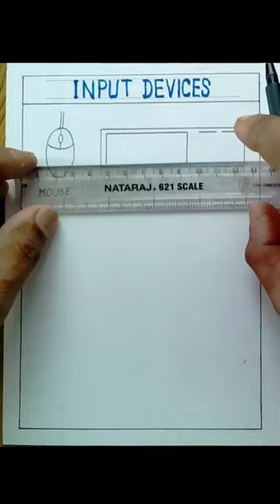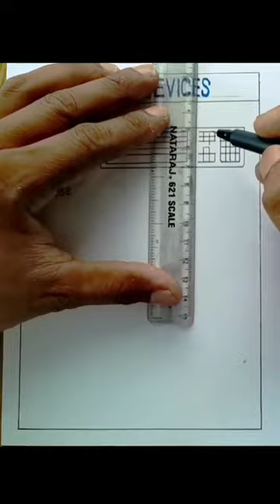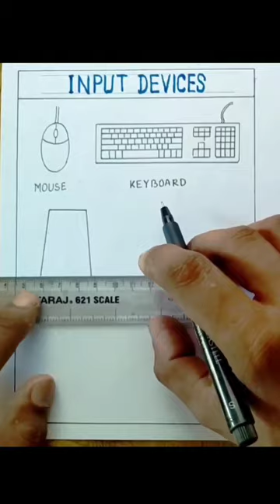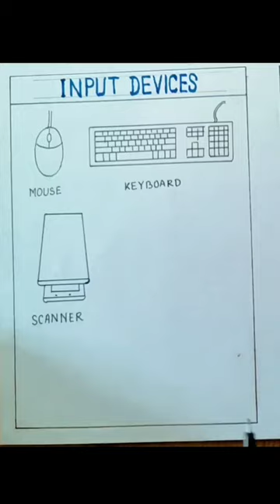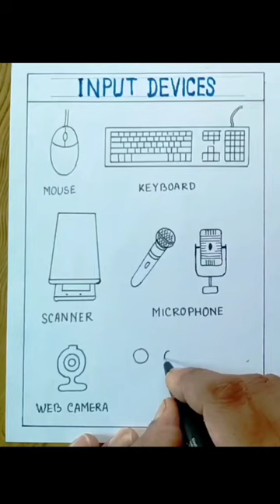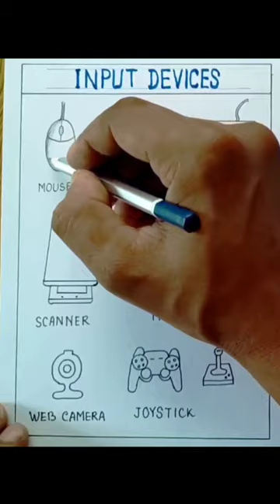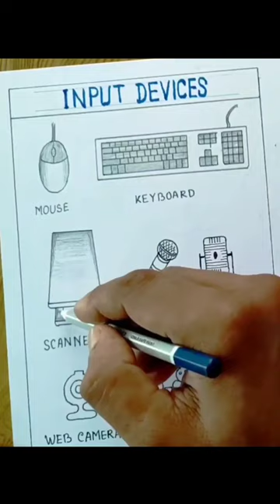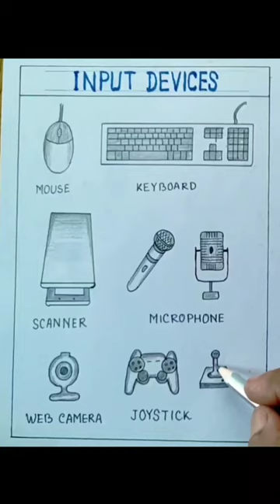How to draw input device of computer easy steps for beginners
Computer input device drawing.